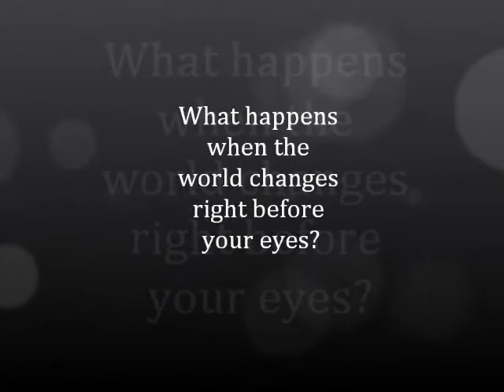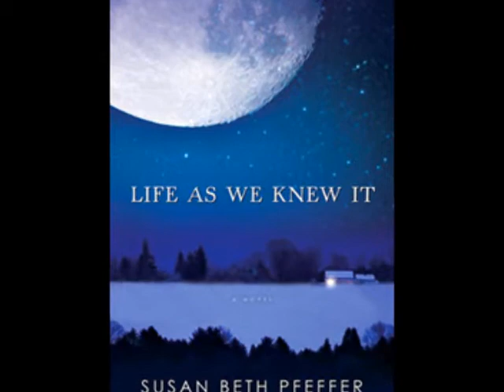Life As We Knew It by Susan Beth Pfeffer Booktrailer